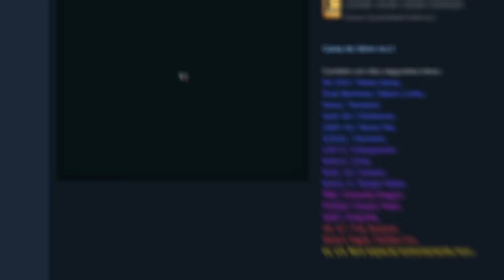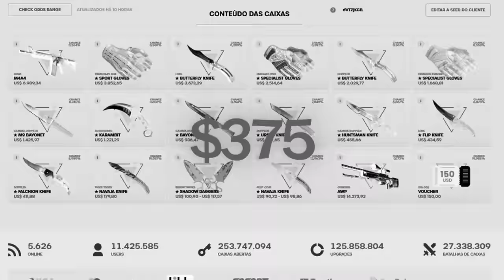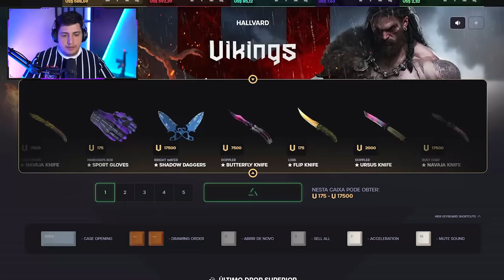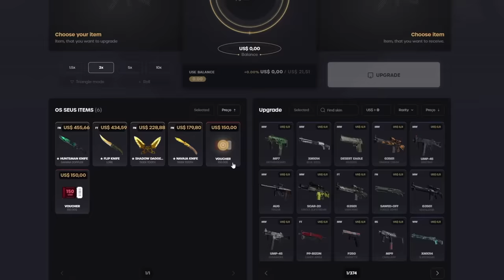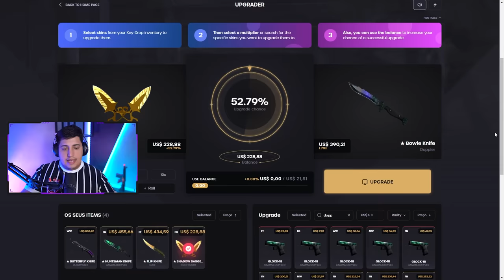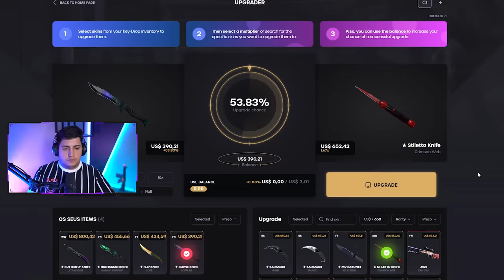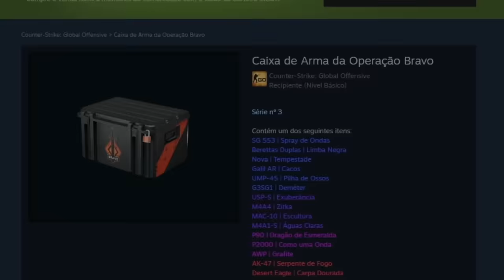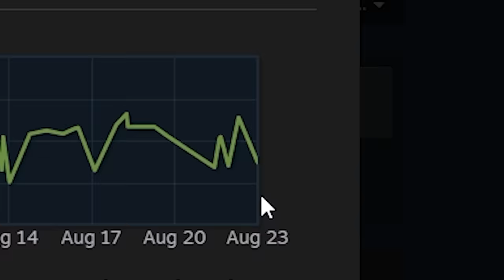testando a NOVA "VIKING CASE" no KEY DROP (a melhor caixa já lançada na HISTÓRIA do CS 2)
Gastei mais de R$10.000 para abrir algumas das caixas de skins mais caras do Counter-Strike 2